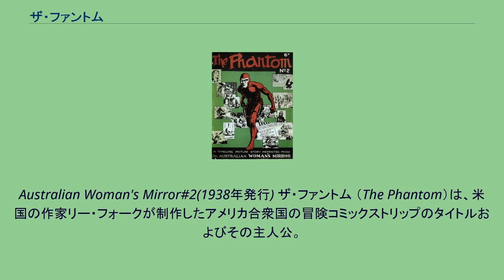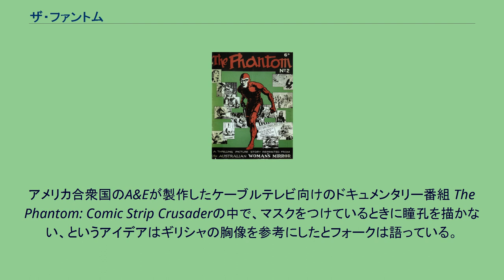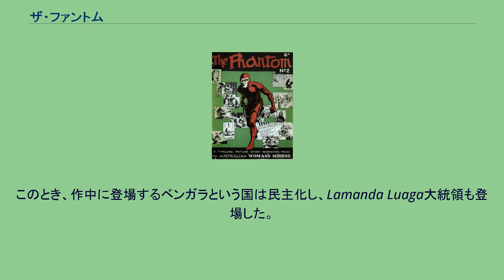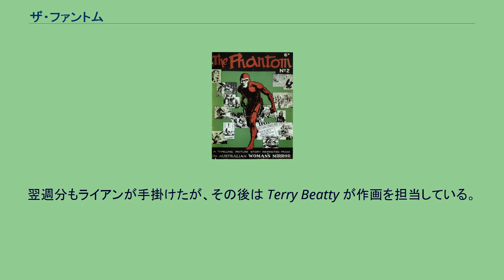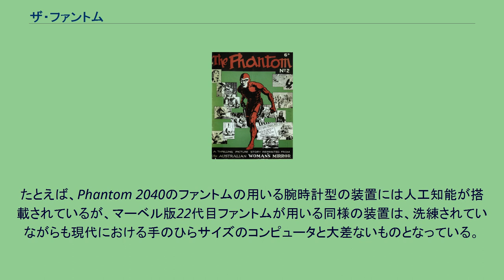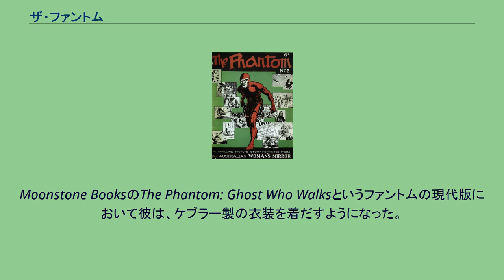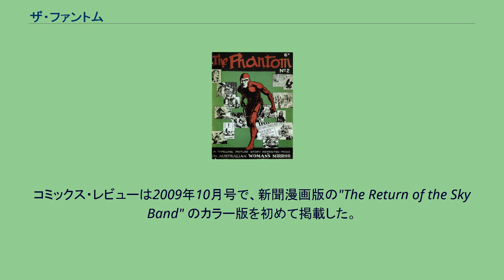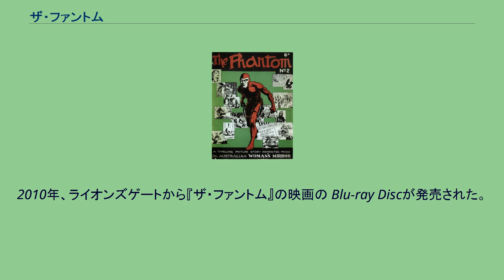ザ・ファントム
コミック・ストリップ
Australian Woman's Mirror#2(1938年発行) ザ・ファントム （The Phantom）は、米国の作家リー・フォークが制作したアメリカ合衆国の冒険コミックストリップのタイトルおよびその主人公。
なお、リー・フォークは「魔術師マンドレイク」Mandrake the Magician （フィル・デヴィスが作画を担当した1934年に新聞連載を始めた冒険漫画）の作者でもある。
テレビ番組や映画も制作されているこの人気作品の主人公は、アフリカのジャングルから来た、コスチュームを着て悪人を成敗する人物である。
このシリーズは1936年2月17日に新聞漫画としてスタートし、1939年5月28日からは日曜版でも掲載されるようになり、現在まで続いている。
原作者は1999年に亡くなったが、現在は トニー・デポール作・ ポール・ライアン画という状態で制作されている。
ただし、それ以前にレイ・ムーア、ウィルソン・マッコイ 、Bill Lignante、サイ・バリー、ジョージ・オルセン、 キース・ウィリアムズ、フレッド・フレデリクスやグラハム・ノーランたちも制作に携わったことがある。
ザ・ファントムの新作は漫画本としても出版されており、アメリカ合衆国ではムーンストーン・ブックスから、スカンジナビア半島およびフィンランドでは Egmontから、オーストラリアではFrew Publicationsから、イタリアではEura Editoriale, インドではEgmont の子会社である Eurobooksからと、世界各地で出版されている。
ファントムは世界初のコスチュームを着た架空の人物ではないが、肌にぴっちりしたコスチュームを着たという点と、瞳孔が描かれていないという点は、後続のスーパーヒーロー作品に影響を与えた。
Mandrake the Magicianの成功を受け、新聞向けの配信を行っているキング・フィーチャーズは、フォークに新シリーズの制作を行わないかと持ちかけた。
当初フォークはアーサー王と円卓の騎士を題材とした新聞漫画を制作しようと考えていた 。
だが、キング・フィーチャーズにその案を却下されたため、フォークは衣装を着た謎のクライムファイター（＝犯罪者退治専門のヒーロー）「ザ・ファントム」のアイデアを出した。
そのアイデアは採用され、まずは数か月ストーリーを練ってからパイロット版として2週間連載を行うことにした。
フォークは子供のころからアーサー王やエル・シッドといった伝説や神話だけでなく、怪傑ゾロやターザン、『ジャングル・ブック』のモーグリといった近現代のキャラクターにインスパイアを受け、「夜は正体不明のクライムファイター"ザ・ファントム"として活躍する裕福なプレイボーイ、ジミー・ウェイルズ」というファントムの"表向きの顔"を作った。
ファントムの最初の作品である The Singh Brotherhoodの途中、ウェルズがファントムであるということが明かされる前に、フォークは舞台をジャングルに変え、ファントムが謎めいた不滅の存在であるかのように描いた。
このとき、Phantom DetectiveやPhantom of the Opera（『オペラ座の怪人』）のように、" Phantom "のつくキャラクターが多すぎたため、フォークはザ・ファントムを"The Gray Ghost" を呼ぼうと考えていた。
（なお、この"The Gray Ghost" という名前はバットマンの二つ名の一つとなり、 Phantom 2040の第一話でもバットマンのことは言及されている） だが、フォークは"The Gray Ghost"の名を気に入らず、最終的にザ・ファントムの名前で落ち着いた。
アメリカ合衆国のA&Eが製作したケーブルテレビ向けのドキュメンタリー番組 The Phantom: Comic Strip Crusaderの中で、マスクをつけているときに瞳孔を描かない、というアイデアはギリシャの胸像を参考にしたとフォークは語っている。
瞳孔の描かれていない古代ギリシャの胸像は、超人的で荘厳な印象を与えたとフォークは語っている。
また、2005年に出版されたen:Comic Book Marketplaceとのインタビューで、...